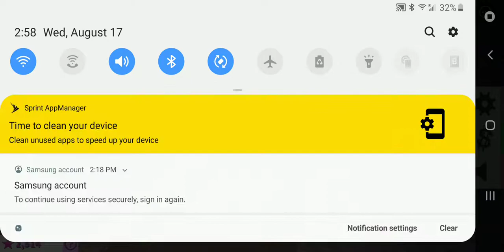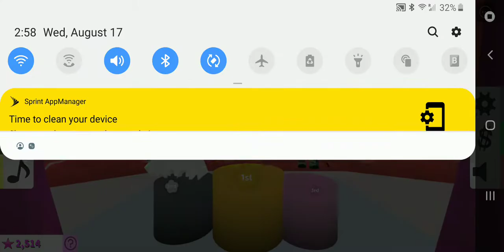August 17, 2022